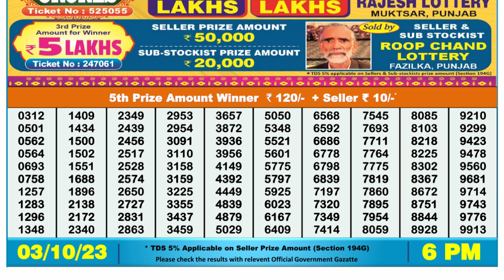🔴Dear Lottery Sambad Live 6pm today 03.10.23 Nagaland State Lottery Result